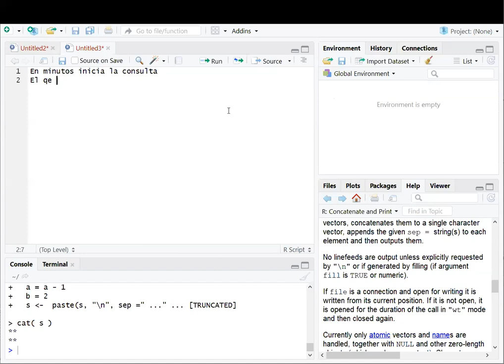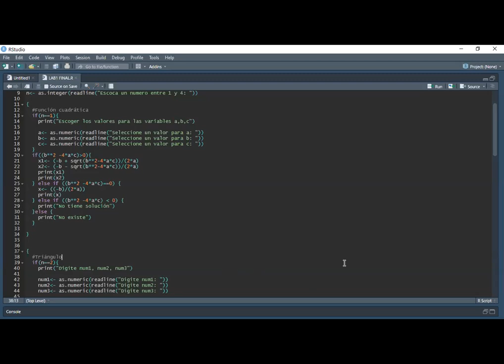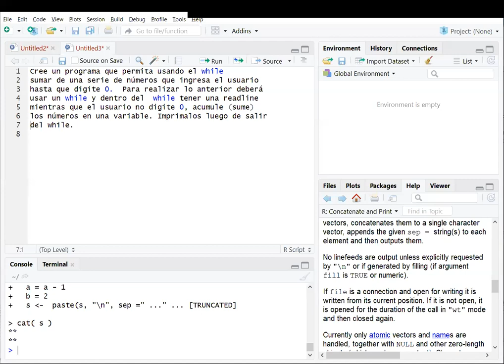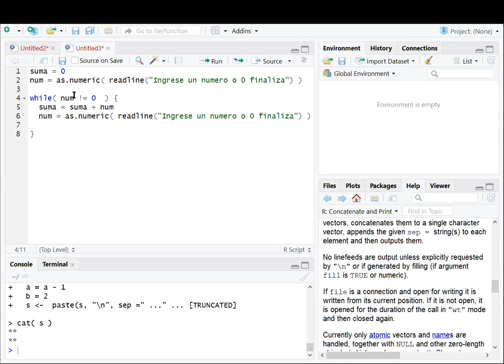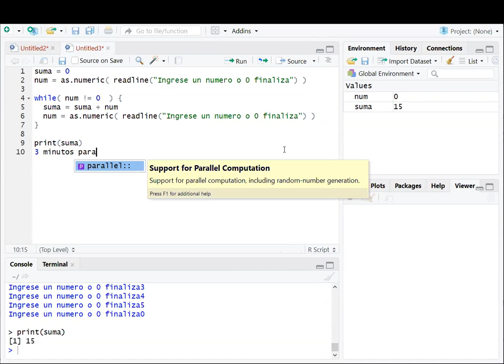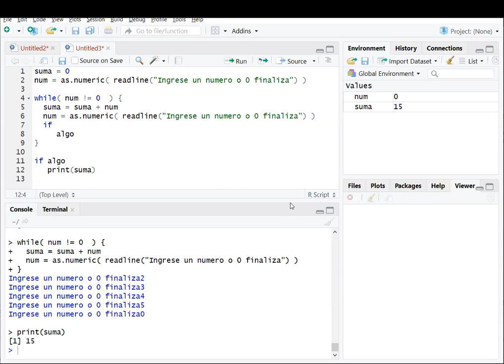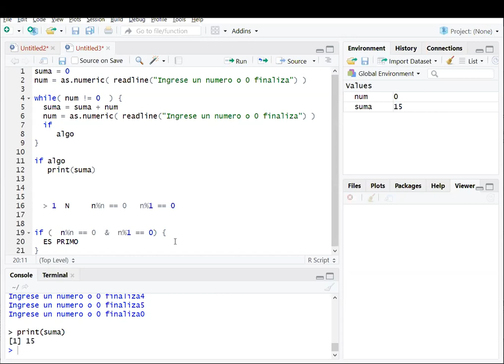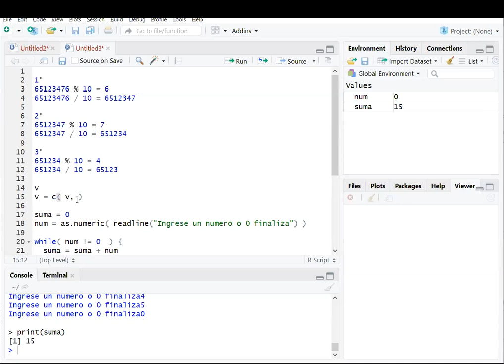Sesion Zoom Consultas parte 1